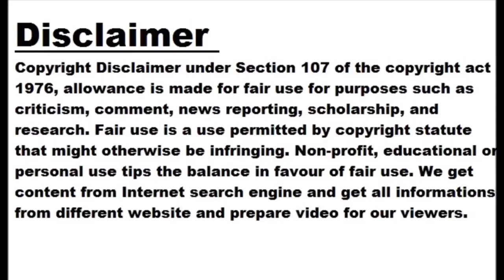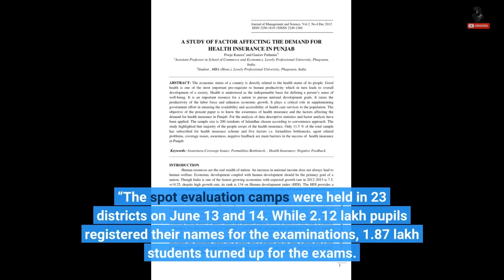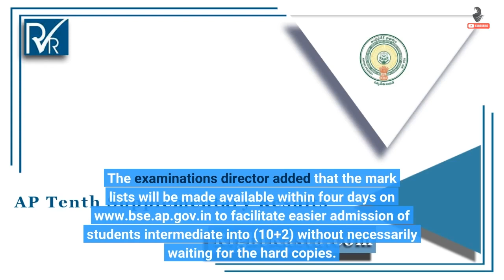AP SSC Supply Result 2023: 63.1% clear Andhra Pradesh class X supplementary exams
VISAKHAPATNAM: As many as 1.18 lakh students (63.1%) of the 1.87 lakh applicants cleared the class X supplementary examinations in Andhra Pradesh. The state education department released the results on Friday. As has been the trend, girls outscored their male counterparts by a huge margin in terms of pass per cent even in supplementary exams. While 68.48% girls cleared the exams, it was 59.32% for the boys. Prakasam topped among all the districts with 91.2 pass percent, while Krishna stood at the bottom with 40.56%. Government examinations director, D Devananda Reddy , said that the exams were conducted between June...